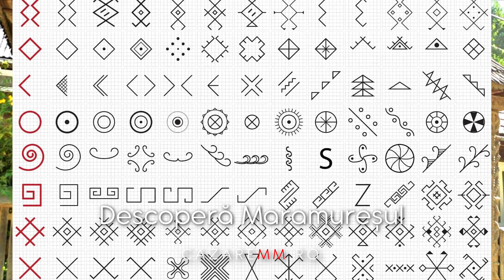PRIBILESTI Maramures, Viziteaza Pribilesti, Cazare, Pensiuni CazareMM